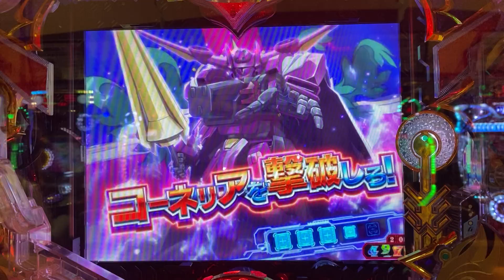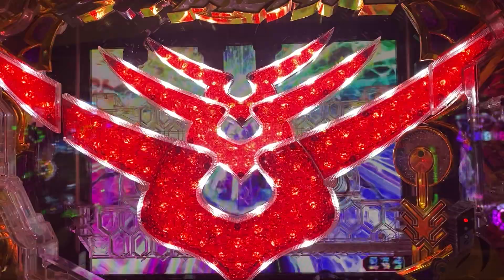PAコードギアス お気楽バージョン てんこ盛りで当たったわ(=´∀｀)人(´∀｀=)